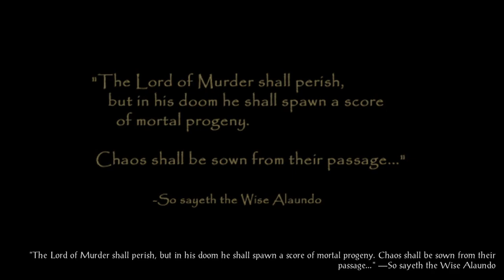Let’s Play BG2 EE ToB #01: Introduction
Those who have not seen or played the original game that this is an expansion of can watch my let's play of it here:

Jon Irenicus is gone, the Tree of Life saved. For a time Terri and her companions rested in Suldanessellar but the reprieve was short-lived. A huge army, led by five powerful bhaalspawn, is sweeping across the realms in a hunt for others of their kind. The nations of the world begin to panic, expelling from their cities all who are even rumoured to possess the dead god’s lineage and while Terri remains safe in the Elven city, that won’t remain the case for long.

The prophecy is reaching its conclusion and, unfortunately for us, we are to take centre stage in its final act. Can we best the army and its generals? Will we stop the prophecy from happening? CAN we stop it from happening and if not, what will happen to us?